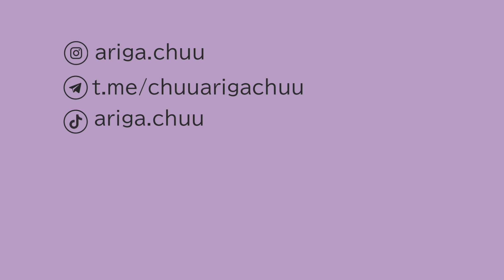БОЛЬШАЯ ПОСЫЛКА JIRAI-KEI ВЕЩЕЙ С ТАОБАО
Всем привет! Сегодня мы с вами посмотрим на мои новые приобретения в стиле дзираи-кей💕

Вещи из видео:
Для просмотра ссылок на Таобао, на сайте необходимо зарегистрироваться (в Гугле есть инструкции и перевод с китайского)
Свитер Liz Lisa с мехом

0:00 Начало
0:55 Свитер Liz Lisa с мехом
3:29 Свитер Liz Lisa лиловый
4:36 Платье-толстовка Liz Lisa
5:31 Комплект Secret Honey
6:55 Черная сумка Maison de fleur
8:08 Клетчатая сумка Maison de fleur
9:22 Блуза Rojita
10:25 Юбка Rojita
11:20 Платье Rojita